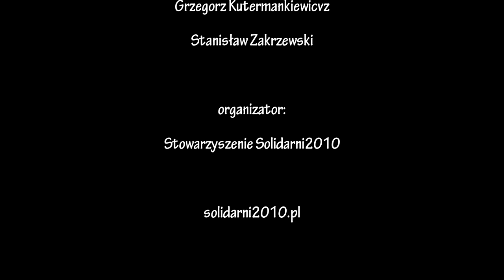Prof. Andrzej Nowak: HISTORIA MYŚLI POLITYCZNEJ -10-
Ostatni wykład z cyklu "HISTORIA MYŚLI POLITYCZNEJ ", który odbył się 21 czerwca 2016 r. w Domu Pielgrzyma AMICUS na warszawskim Żoliborzu.